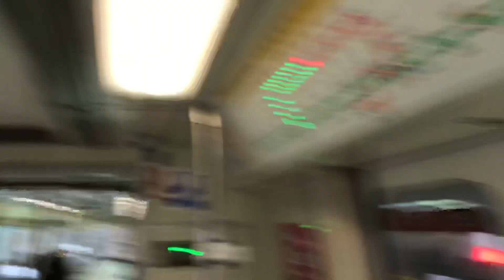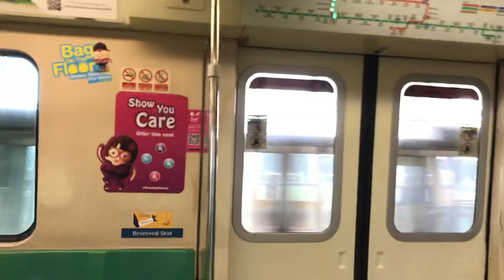Random SIE NSL - Set 235/236 on North South Line (Joyride)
SMB3526R Studios films a joyride of a Siemens AG C651 (235/236) on North South Line.

Finally I get to spot NSL PM Peak again after the long circuit breaker measures.

This SIE is actually random, the usual sets have not been seen on NSL for a few days. Was riding 091/092 earlier on to Khatib to intercept this train. This train then withdrawn to UPD a bit late.

Train Set Number: 235/236
Date of recording: 22 June 2020
Train Running Number: 253